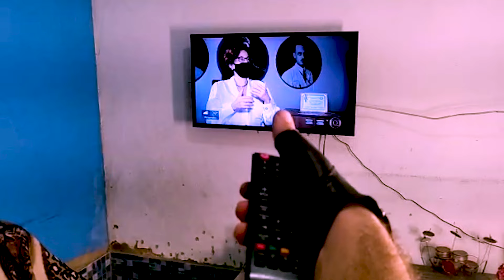Facing Fear - I'm Crazy (feat. Kelly Hipólito) [Official Music Video]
Enable english subtitles.
Ativar legenda: PT-BR

'I'm Crazy' from the Marginal Metal album.
Guitar solo recorded by: Luo Campanelly
Special guests in the video: Lucas Fonte / William Sobreira
Directed by: Fracassos Produções and Marcheti Effects

Facing Fear:

Terry Painkiller - Vocals
D'antas - Guitars
John Killesh - Guitars
Vall Maranhão - Drums